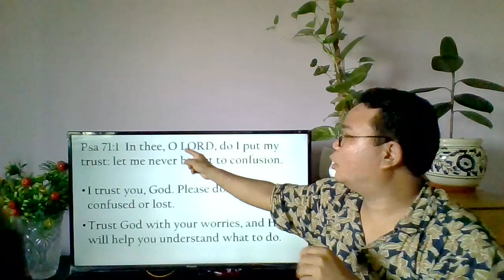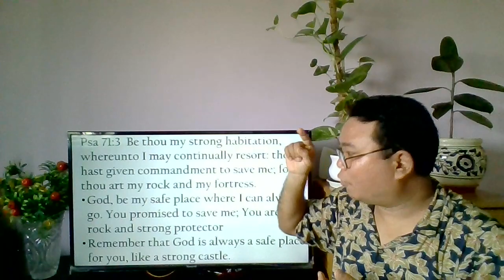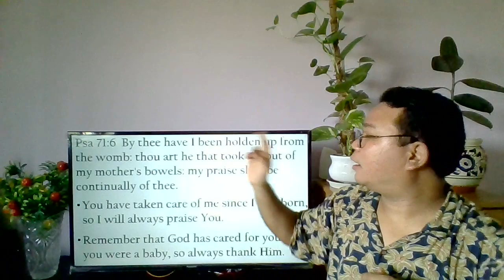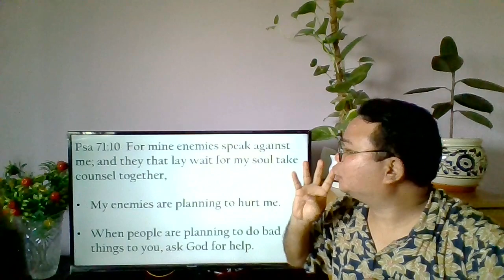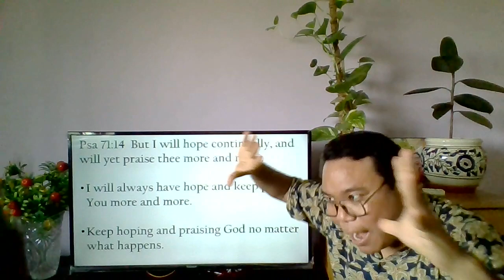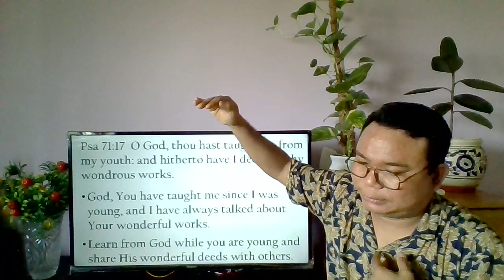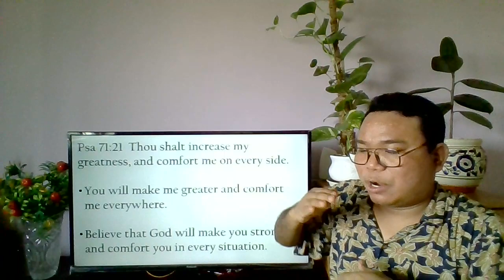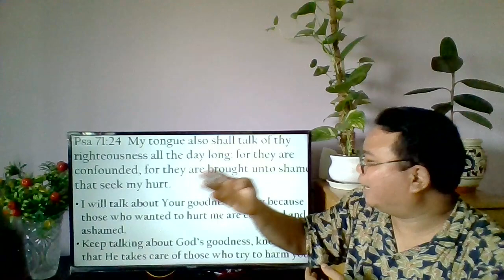ISL- Indian Sign Language "Forsake Me Not When My Strength Is Spent" Psalm 71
Forsake Me Not When My Strength Is Spent
Psa 71:1  In thee, O LORD, do I put my trust: let me never be put to confusion.
Psa 71:2  Deliver me in thy righteousness, and cause me to escape: incline thine ear unto me, and save me.
Psa 71:3  Be thou my strong habitation, whereunto I may continually resort: thou hast given commandment to save me; for thou art my rock and my fortress.
Psa 71:4  Deliver me, O my God, out of the hand of the wicked, out of the hand of the unrighteous and cruel man.
Psa 71:5  For thou art my hope, O Lord GOD: thou art my trust from my youth.
Psa 71:6  By thee have I been holden up from the womb: thou art he that took me out of my mother's bowels: my praise shall be continually of thee.
Psa 71:7  I am as a wonder unto many; but thou art my strong refuge.
Psa 71:8  Let my mouth be filled with thy praise and with thy honour all the day.
Psa 71:9  Cast me not off in the time of old age; forsake me not when my strength faileth.
Psa 71:10  For mine enemies speak against me; and they that lay wait for my soul take counsel together,
Psa 71:11  Saying, God hath forsaken him: persecute and take him; for there is none to deliver him.
Psa 71:12  O God, be not far from me: O my God, make haste for my help.
Psa 71:13  Let them be confounded and consumed that are adversaries to my soul; let them be covered with reproach and dishonour that seek my hurt.
Psa 71:14  But I will hope continually, and will yet praise thee more and more.
Psa 71:15  My mouth shall shew forth thy righteousness and thy salvation all the day; for I know not the numbers thereof.
Psa 71:16  I will go in the strength of the Lord GOD: I will make mention of thy righteousness, even of thine only.
Psa 71:17  O God, thou hast taught me from my youth: and hitherto have I declared thy wondrous works.
Psa 71:18  Now also when I am old and grayheaded, O God, forsake me not; until I have shewed thy strength unto this generation, and thy power to every one that is to come.
Psa 71:19  Thy righteousness also, O God, is very high, who hast done great things: O God, who is like unto thee!
Psa 71:20  Thou, which hast shewed me great and sore troubles, shalt quicken me again, and shalt bring me up again from the depths of the earth.
Psa 71:21  Thou shalt increase my greatness, and comfort me on every side.
Psa 71:22  I will also praise thee with the psaltery, even thy truth, O my God: unto thee will I sing with the harp, O thou Holy One of Israel.
Psa 71:23  My lips shall greatly rejoice when I sing unto thee; and my soul, which thou hast redeemed.
Psa 71:24  My tongue also shall talk of thy righteousness all the day long: for they are confounded, for they are brought unto shame, that seek my hurt.